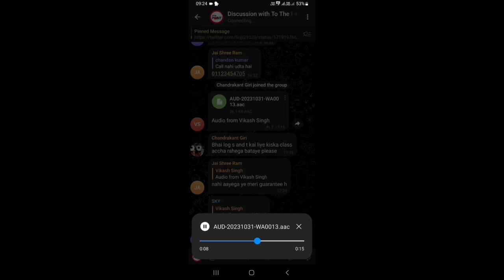Railway Dfccil result 2023 | Twitter Andolan || Dfccil recruitment Result date#DFCCIL_रिजल्ट_दो